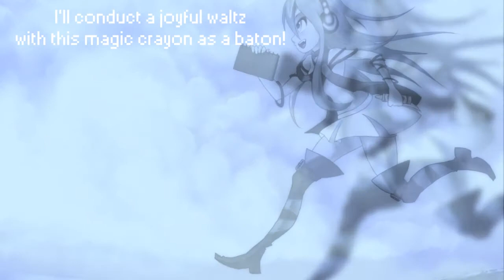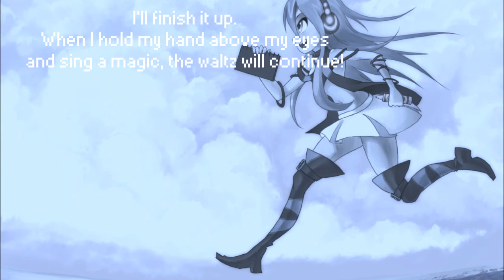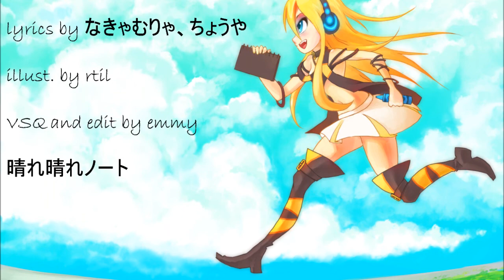[Lily] Sunny Sunny Notebook [cover]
Finally, after so much waiting, I had a chance to get started on the video, and now it's up! :D I caught rtil's kiriban, so I asked them to draw this~ ...How do you pronounce rtil anyway? I always say "R-T-I-L" in my head, but is there some other way to say it? :U

It was quite an adventure getting this ready. It took a lot of going back and editing the length of the subs and effects and transitions...but so very worth it! I think the result came out pretty good~

EDIT2: I put the link to the revisited version below the MP3 link. Hope you like it!